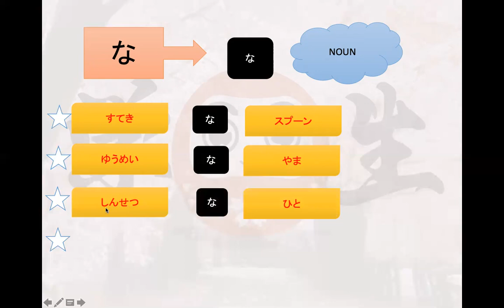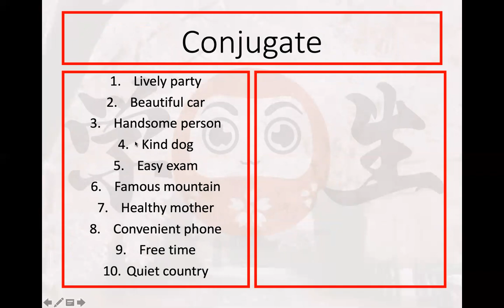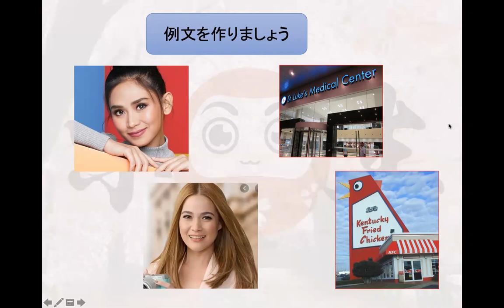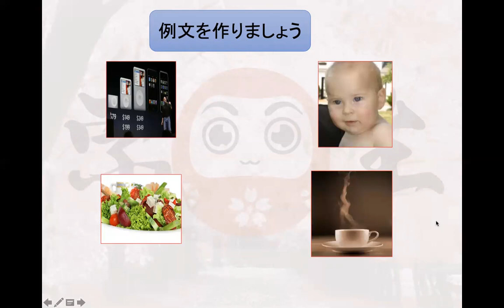LESSON 8 ADJECTIVE PLUS NOUN MINNA NO NIHONGO 1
LESSON 8 MINNA NO NIHONGO ADJECTIVE PLUS NOUN